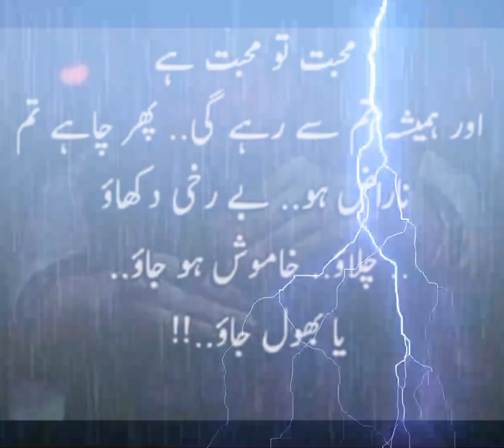Mohabat tu Phr Mohabat Huti ha